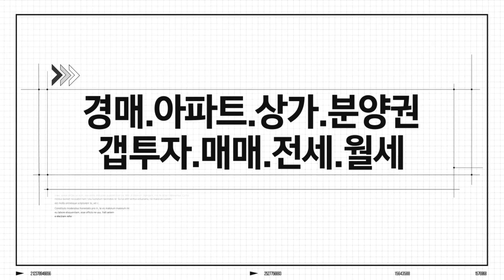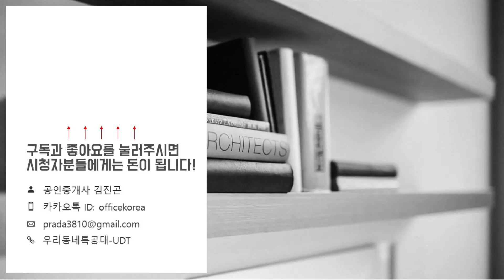평촌 래미안 푸르지오 모델하우스 영상! 360도 FULL-HD. 신규분양아파트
위치:경기도 안양시 동안구 비산2동 419-30
입주예정: 2021년 10월
규모: 지하2층~지상37층 아파트 총10개동 총1,199세대 중
          일반분양 659세대 및 부대 복리시설
주택형: 59㎡A(37세대), 59㎡B(144세대), 59㎡C(15세대),
              68㎡(5세대), 84㎡A1(50세대), 84㎡A2(106세대),
              84㎡B(197세대), 97㎡A(23세대), 97㎡B(21세대),
              105㎡A(31세대), 105㎡B(30세대)
건설사: (주)대우건설,삼성물산(주)